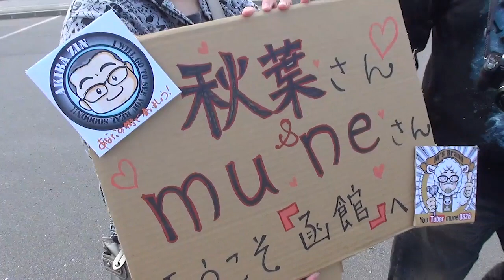フェリーで北海道 函館上陸！海沿いルート2200kmの旅がスタートします【北海道】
47都道府県の旅で５月に予定していた北海道海沿いルート2200kmの旅
時計回りにぐるーっと１週してこようかと考えています

大間港から津軽海峡フェリーに乗り、函館港まで１時間３０分

仁力車も一緒にフェリーでやってきました

いよいよ始まる北海道編！
どんな旅になるのでしょうか？